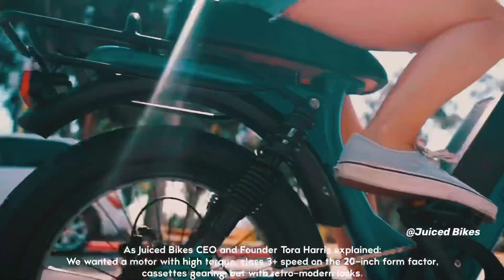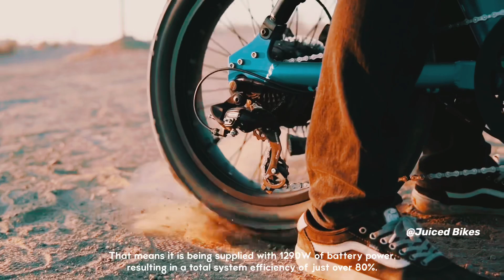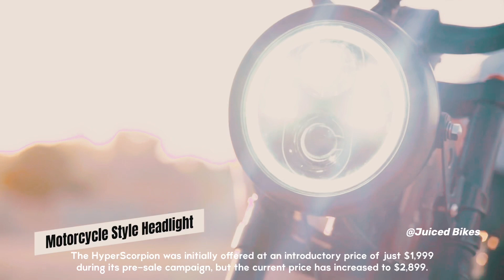..... HyperScorpion .....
🚀 Learn English with a Native Tutor online:  @MyEnglishTeacher.eu
MyEnglishTeacher.eu - Learn English with Native teachers

 ✅ HyperScorpion, Juiced Bikes’ new 1,000W e-bike that goes 30+ mph
(thank you to @Electrec for inspiration)

The HyperScorpion was first unveiled last year as the upgraded version of Juiced’s standard Scorpion electric bike.

The moped-style electric bicycle is marketed as having a top speed of “30+ mph” (51+ km/h) and a rear hub motor rated for 1,000W.

As Juiced Bikes CEO and Founder Tora Harris explained:
We wanted a motor with high torque, class 3+ speed on the 20-inch form factor, cassettes gearing, but with retro-modern looks.

This type of motor didn’t exist when we started development on the Hyper, so we partnered with Bafang to produce this benchmark-setting motor. It has taken a full year to get to this point and it’s very exciting to finally see the mass-produced units.

it appears that the motor is delivering a constant 1,037W of power while running at 52.60 V and 24.54 A. That means it is being supplied with 1290W of battery power, resulting in a total system efficiency of just over 80%.
Not bad for a high power e-bike motor.

The Juiced RetroBlade motor uses a cassette instead of a simpler bicycle freewheel, which allows the use of higher quality shifters and derailleurs, improving the ruggedness of the drivetrain.

The HyperScorpion was initially offered at an introductory price of just $1,999 during its pre-sale campaign, but the current price has increased to $2,899.

Juiced’s website had listed the expected delivery date for HyperScorpion pre-orders as July 2020.

If you find HyperScorpion too expensive, Juiced also offers the standard Scorpion. the price is a bit better, $2,199.